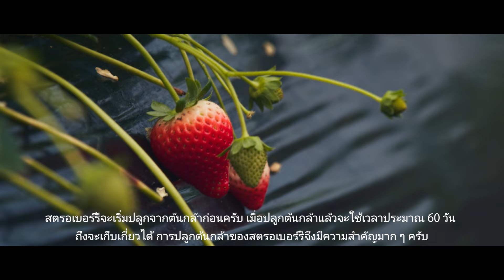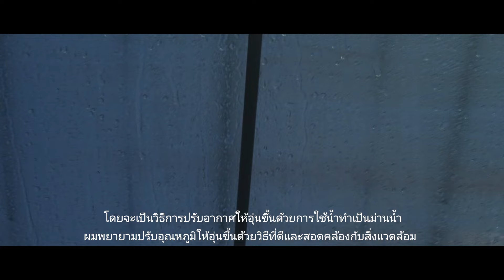The Interview with Japanese Fruits Farmers (Thai)/ สัมภาษณ์เกษตรกรชาวสวนผลไม้ในประเทศญี่ปุ่น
สัมภาษณ์เกษตรกรชาวสวนผลไม้ในประเทศญี่ปุ่น